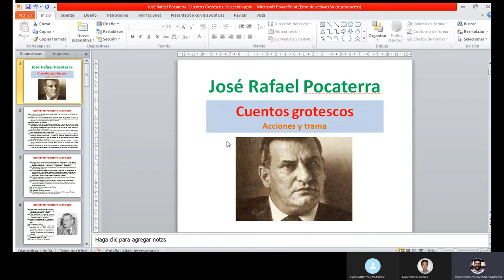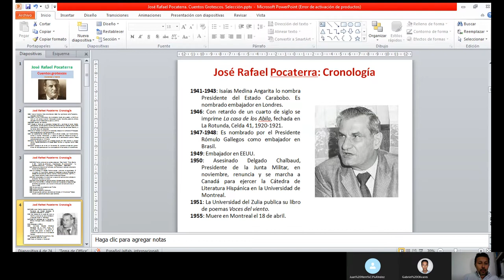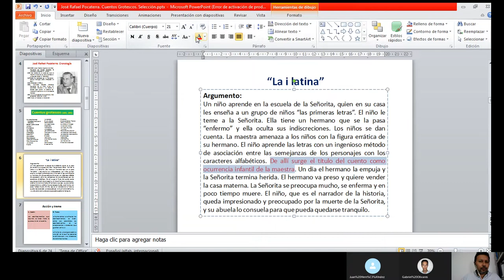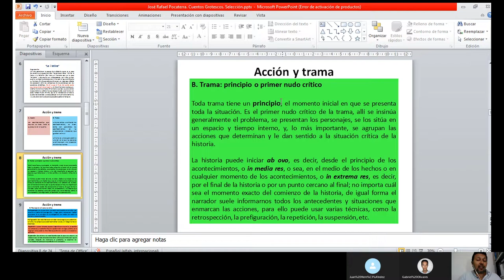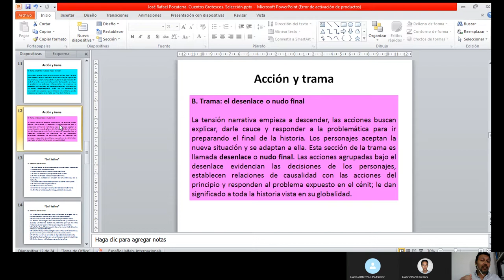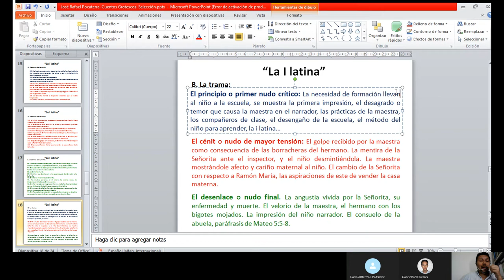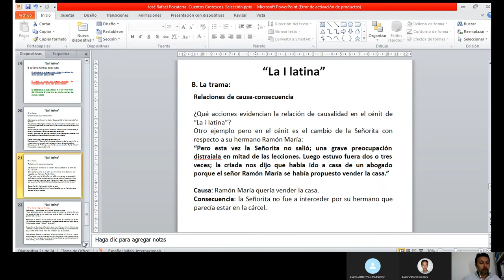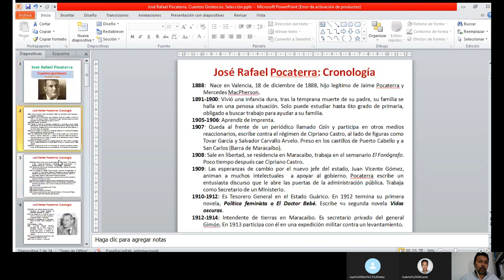Acciones y trama José Rafael Pocaterra La i latina, Cuentos grotescos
Acción y trama, ejemplo "La i latina" de José Rafael Pocaterra, Cuentos grotescos.